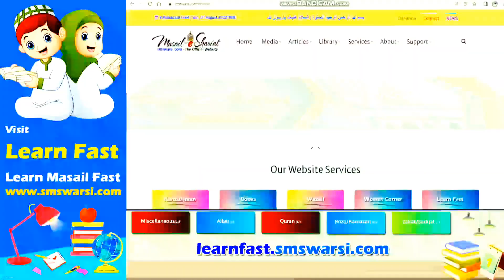Expired product Kam Rate Par Bechna | Hazrat Sayyid Muhammad Sikander Warsi